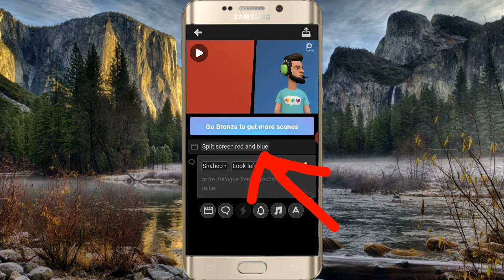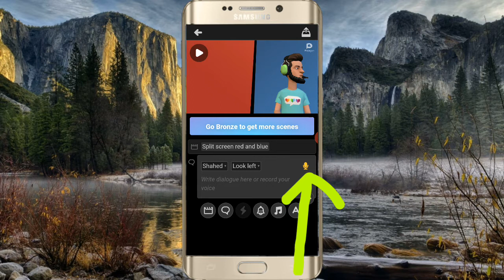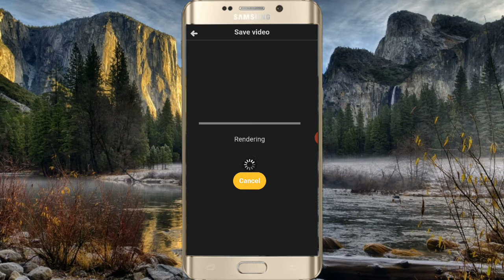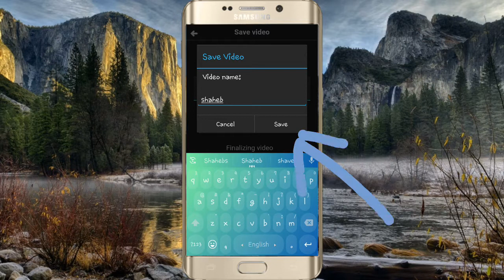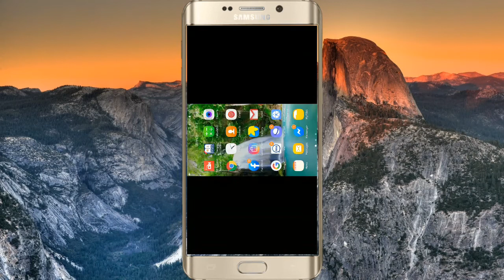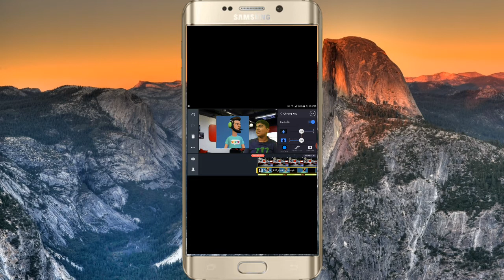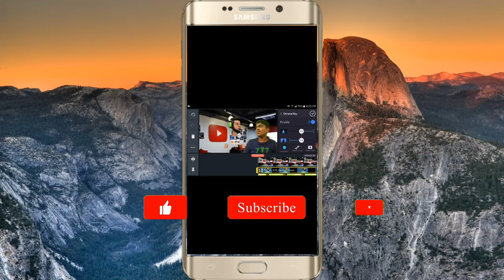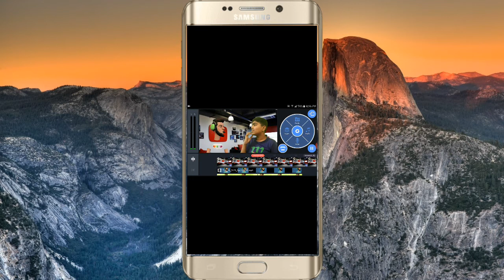কার্টুন এর সাথে কথা বলে ভিডিও তৈরি করুন মোবাইল দিয়ে | Make Video With Cartoon In Mobile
In this video I will show how to make video talk with cartoon in android mobile bangla. I just use Plotagon Story and Kinemaster app for this tutorial. When you see this full video you can make video with cartoon. when you make video you can talk with cartoon and cartoon also can talk with you. You can use your own voice on your cartoon animation videos. And you can create 3D cartoon animation video in your Android Phone. Lats. talk with cartoon in video.

➡️➡️App Link

কার্টুনের সাথে কথা বলে ভিডিও তৈরি করুন মোবাইল দিয়ে| এই ভিডিওতে আমি আপনাদেরকে দেখিয়েছি কিভাবে মোবাইল ফোন ব্যবহার করে আপনি কার্টুনের সাথে কথা বলে বা অভিনয় করে ভিডিও তৈরি করতে পারবেন। আপনি যখন এই ভিডিওটি সম্পূর্ণ দেখবেন তখন আপনি নিজেও মোবাইল ফোন ব্যবহার করে কার্টুনের সাথে কথা বলতে পারবেন ভিডিওতে এবং কাটুন আপনার সাথে ভিডিওতে কথা বলবে। এই ভিডিওটা অনেক ইন্টারেস্টিং তাই দয়া করে সম্পূর্ণ ভিডিওটা দেখতে ভুলবেন না।

About Plotagon Story:
Create your own actors, write a story and press play – it's that simple! Plotagon is a free animation app that makes your stories come to life. Express yourself with an animated movie and share it with the world!

● Make your own animated videos
● Create yourself, a celebrity or your friends to act in your movie
● Record your own voice, add sound effects and music
● Share your story on YouTube and other social media apps